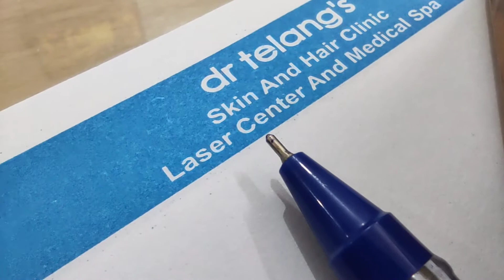best hair treatment